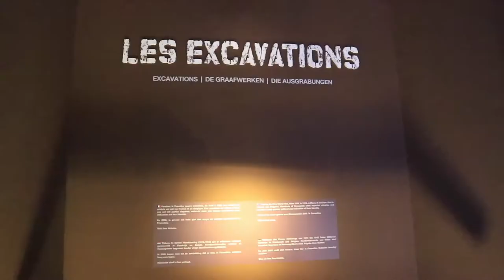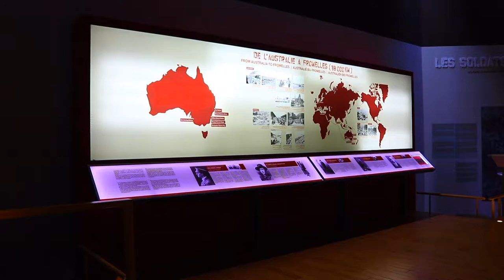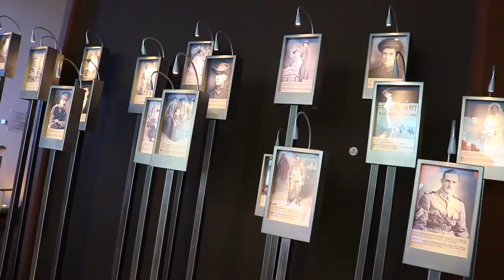A visit to the Musée de la bataille de Fromelles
A variety of scenes from Musée de la bataille de Fromelles.

The backing track is made using GarageBand with the musical loops 'Tenacious Piano 01', 'Tenacious Piano 02' and 'Slow Motion Piano'.